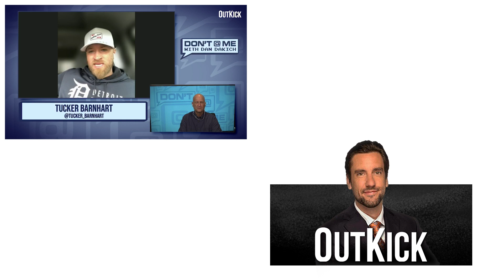The Real Hold Up In MLB Lockout | Don’t @ Me With Dan Dakich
Tucker Barnhart: It’s the luxury tax that you’re hearing about. Once you see an agreement on the CBT, whenever that comes, the entire deal will be done quickly after.